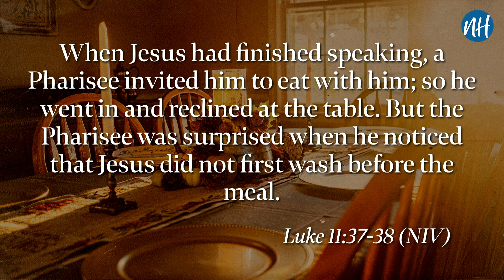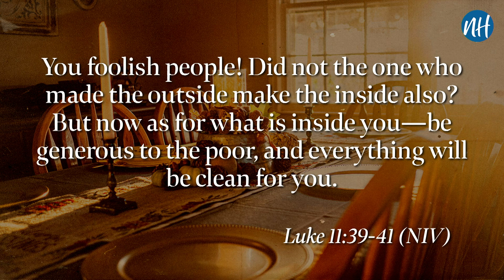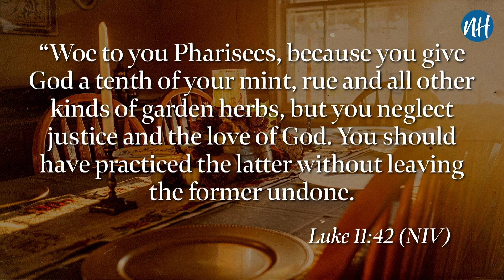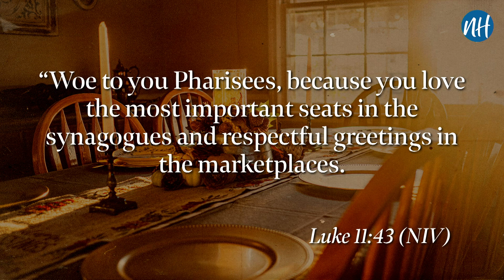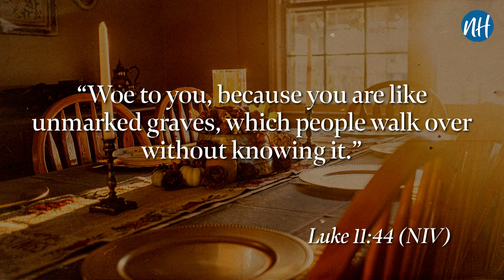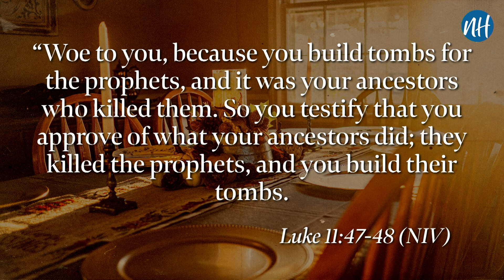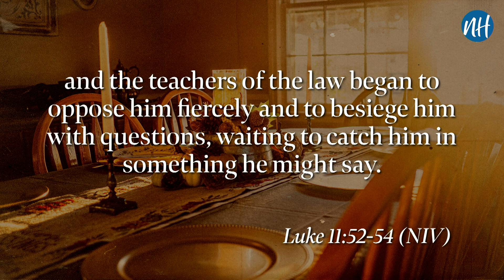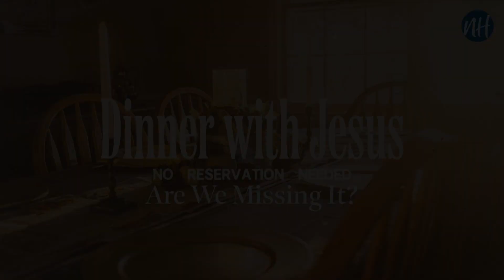"Dinner With Jesus: Are We Missing It?" | Rev. Dr. Vicki Harrison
Thank you for catching up with us!

This audio is of the sermon on  "Dinner With Jesus: Are We Missing It?" | Rev. Dr. Vicki Harrison.

If you'd like to watch our full worship experience live, visit our Online Campus, go to findnewhope.online.church We're live Sundays at 9:00 am EST for our Traditional Service, at 11:00 am EST for our Modern service. Replays happen throughout the week!